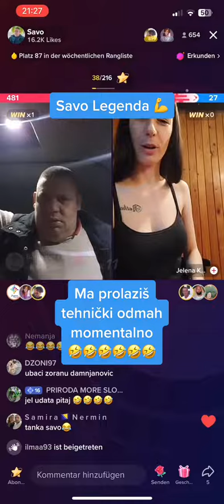Savo Vujadinovic i Gara - Ma prolazis tehnicki odmah momentalno 🤣 - Vidjet cu ja tebe na viberu 🤣